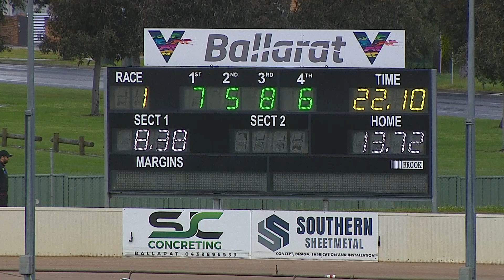BAL THU 27 OCT 22 R1